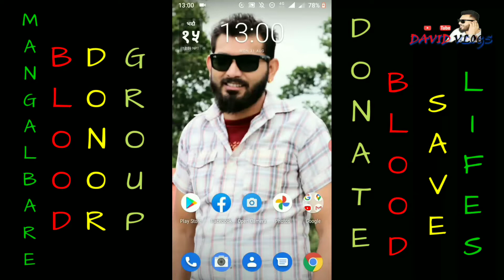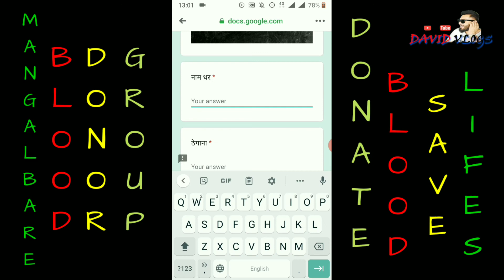Mangalbare Blood Donors Group l रक्तदान जीवनदान‌ l Donate Blood Save Lifes l Urlabari l Morang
मंगलबारे व्लड डोनर ग्रुप युवाहरु द्वारा स्थापित गरिएको सामाजिक ग्रुप हो। यसको उद्देश्य व्लड आवश्यक परेको व्यक्ति लाई फ्रेस व्लड उपलब्ध गराउनु हो। यदि हजुरहरू लाई फ्रेस व्लड आवश्यक परेको खण्डमा तल दिइएको नम्बरमा कल गर्न सक्नुहुन्छ। रक्तदान जीवनदान‌ ।।।

For More Details ::-
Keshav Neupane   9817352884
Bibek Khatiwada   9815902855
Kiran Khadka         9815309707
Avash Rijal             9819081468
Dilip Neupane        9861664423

For Traveling Inquiries...
Sana Travels And Tours
Urlabari-3, Mangalbare

                                m.me/vlogsdavid

David Chetri